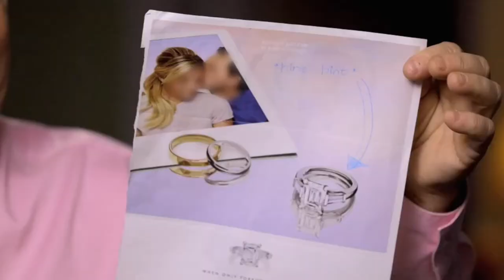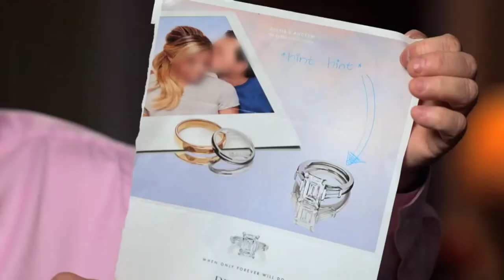Love after Lockup / Lindsey & Scott / S03E02 "Bad at Being Good"/2500$ goodies & designer panties 🩲✨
Looked like a plain regular pair of undies to me LOL